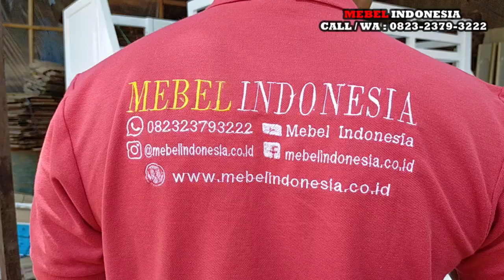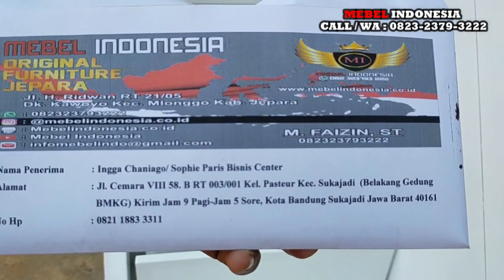Tempat Tidur Dipan Laci Kayu Anak Tingkat Minimalis Terbaru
Ini ialah pesanan dari Ingga Chaniago / Sophie Paris Bisnis Center, 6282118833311 Jl. Cemara VIII 58. B RT003/RW001 KEL.PASTEUR KEC.SUKAJADI ( BELAKANG GEDUNG BMKG ) kirim jam 9 pagi-jam 5 sore, KOTA BANDUNG, SUKAJADI, JAWA BARAT, ID, 40161, Bagi Anda yang berada didekatnya bisa main sambil melihat hasil produksi saya.

Customer Service :
Mas Faizin